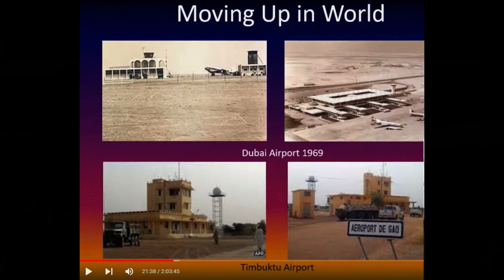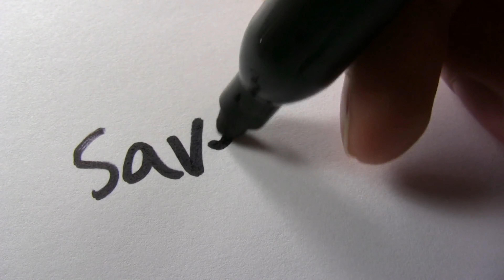Airline pilot Jim Woodford was clinically dead; when he awoke he told of his time in heaven!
When pronounced dead, Jim Woodford was then interrupted by a supernatural vision that consisted of eleven hours spent encountering Hell & Heaven.  What Jesus instructed him to do next, is Amazing!  (I Died & Stood At Hell's Entrance. What Crawled Out Horrified Me!)